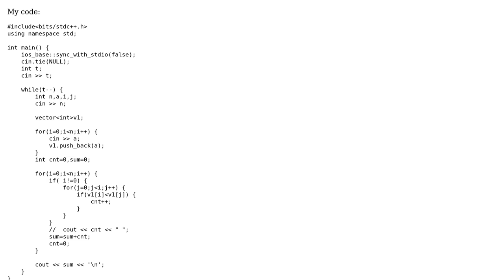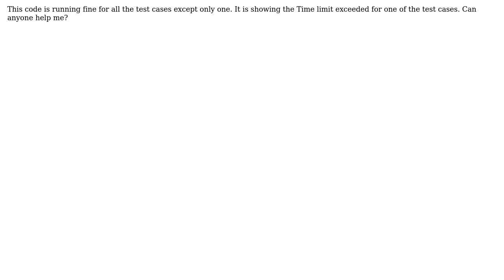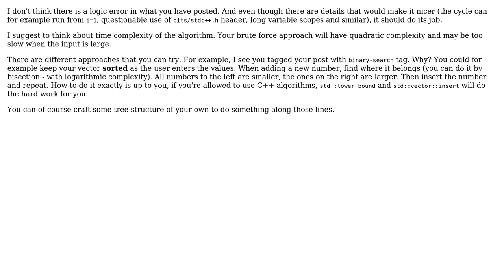Code Review: Count number of previous elements greater than its element at present index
With thanks & praise to God, and with thanks to the many people who have made this project possible! | Content (except music & images) licensed under CC BY-SA | Music | Images & others | With thanks to user Vogel612 user sukesh user Lukas Matena and the Stack Exchange Network Trademarks are property of their respective owners. You are responsible for your own actions.